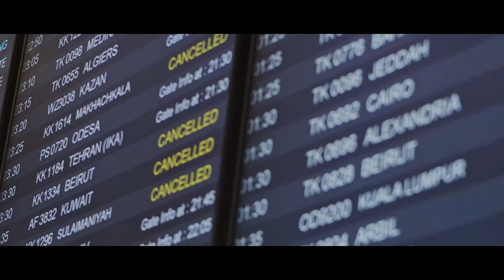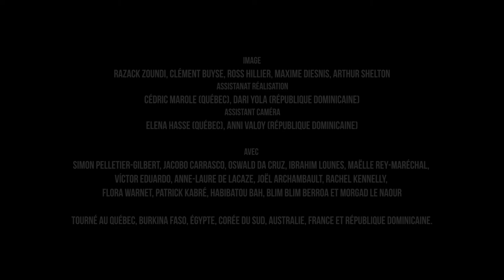KinoCaen XI : EXIL - Teaser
KINOCAEN XI : du 29 avril au 6 mai 2022
Projections publiques, entrée libre et gratuite : au Cargö le mardi 3 mai et vendredi 6 mai à 20h.

Un film réalisé par KinoCaen et ses amis
avec l’aide de Clément Buyse, Anaïs Casteran, Glenis Valoy, Laurent Rojas, Maxime Diesnis, Johan Clément, Ross Hillier, Hugo Will & Brad Day.

Sur une idée originale de Johan Clément
Voix off : Fred Renda

Montage : Arthur Shelton & Johan Clément
Effets spéciaux : Arthur Shelton
Étalonnage : Fabien Drugeon
Mixage son : Romain Lecomte

Image
Razack Zoundi, Clément Buyse, Ross Hillier, Maxime Diesnis
Assistanat réalisation
Cédric Marole (Québec), Dari Yola (République Dominicaine)
Assistant Caméra
Elena Hasse (Québec), Anni Valoy (République Dominicaine)

Avec
Simon Pelletier-Gilbert, Jacobo Carrasco, Oswald Da Cruz, Ibrahim Lounes, Maëlle Rey-Maréchal, Víctor Eduardo, Anne-Laure De Lacaze, Joël Archambault, Rachel Kennelly, Flora Warnet, Patrick Kabré, Habibatou Bah, Blim Blim Berroa et Morgad Le Naour

Tourné au Québec, Burkina Faso, Égypte, Corée du Sud, Australie, France et République Dominicaine.

Musiques :

“1989”
par Dr. Paranoid
“Red rocks“
par Roman P
“Voyage voyage”
interprétée par Desireless,
composée par Dominique Dubois, Jean-Michel Rivat
“Les nuits éphémères”
par Arthur shelton